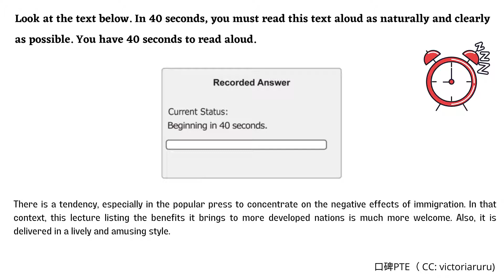PTE英式口音 RA 1271 Y Immigration